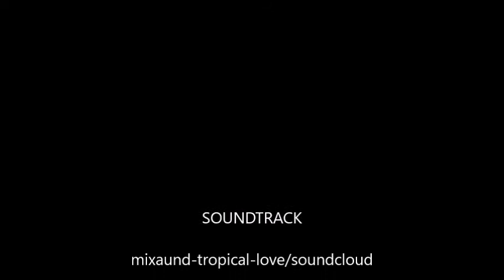Some truck drivers!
He wouldn't have made it anyway!